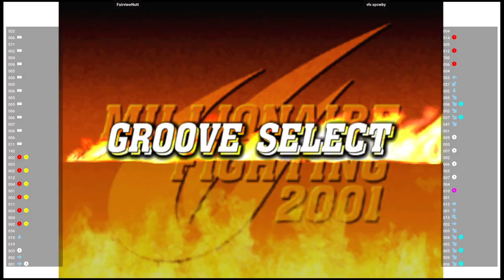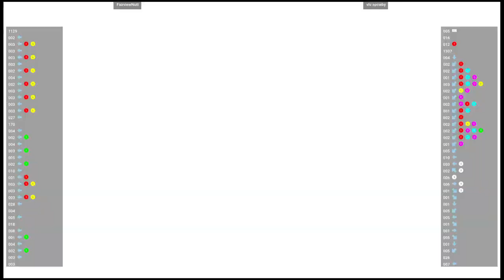CVS2 🕹 FairviewNutt VS vlv.spcwby | Fightcade